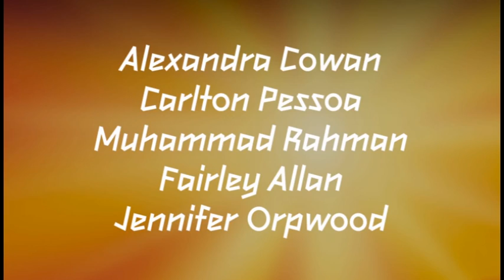London 2012 Paralympic Torch Relay - Deptford High Street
Paralympics Torch relay comes to Deptford High Street

29th August 2012 was the day Deptford High Street welcomed the Paralympic torch relay.